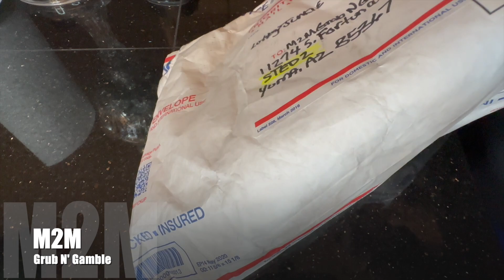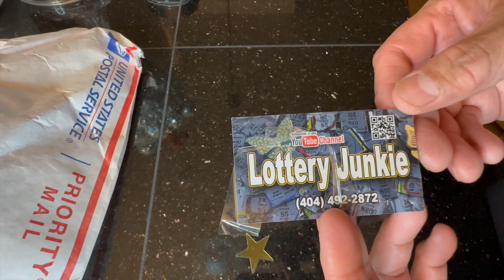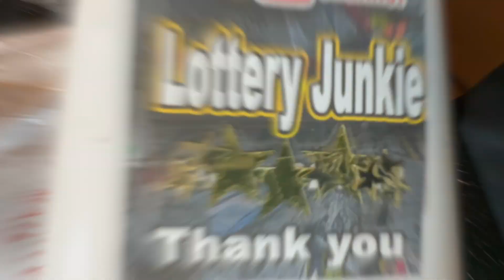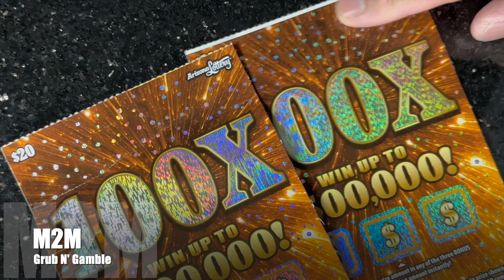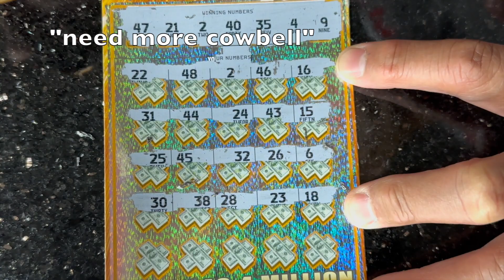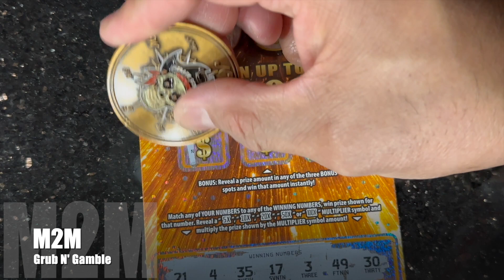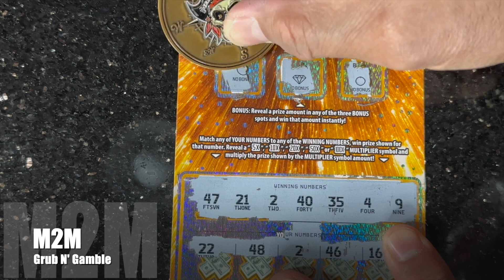fan mail!!! for the win...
what's good my peeps. shout out to @LotteryJunkie7467 for the awesome fan mail she sent. please go check out her channel... fyi she recently hit a big claimer on a low boy.. go check that video out... she's awesome... i don't know how to incorporate the gift into my channel so if u have any ideas.. please drop them in the comments. fyi i found the coin under the others... thank u again @LotteryJunkie7467 ... please go like... comment... subscribe... share... & Stay blessed peeps...

also check out @PirateScratcher-YOHO  channel & show him some love & support...